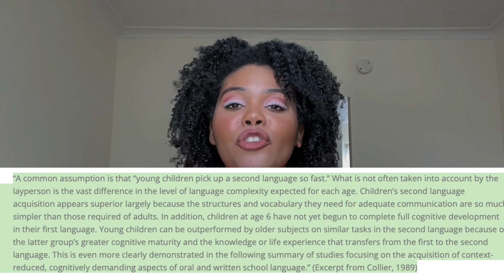Children DO NOT Learn Languages Faster Than Adults! | BACKED BY SCIENCE! | Chanelle Adams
Why does it seem like children pick up a second language so easily while adults struggle with simple phrases? Who learns a second language faster? Adults? Children? Today's video will be exploring how children and adults learn a second language. The answer might shock you! ✨If you'd like to donate♥️, donations are highly appreciated and go towards building my youtube channel ⬇️⬇️

Learning another language, learning a foreign language, children learning another language, science.